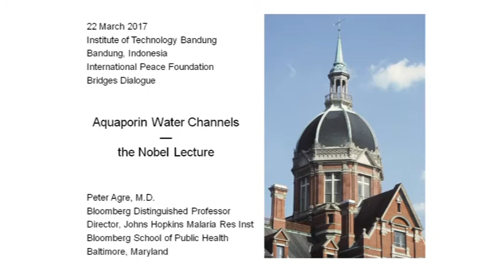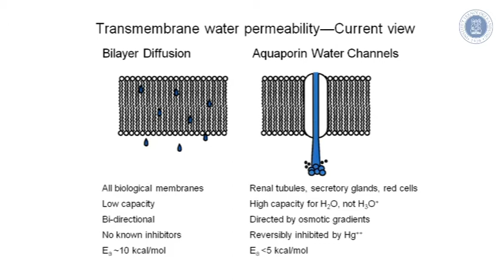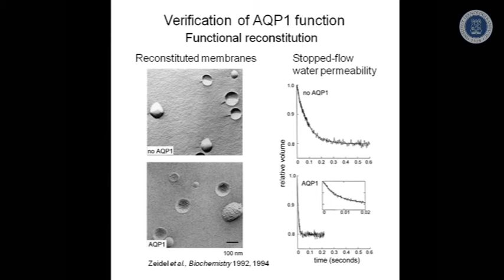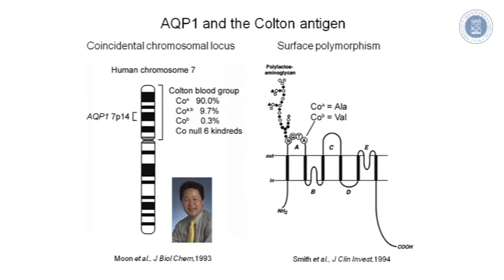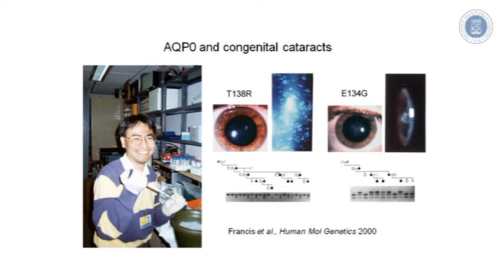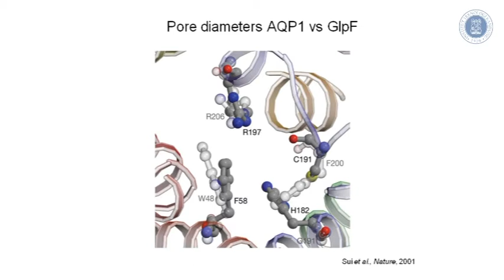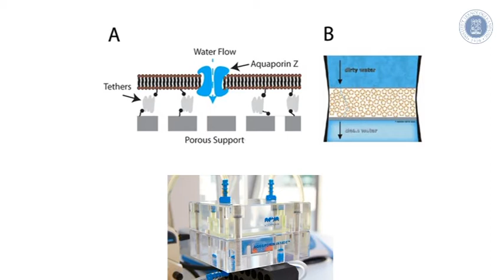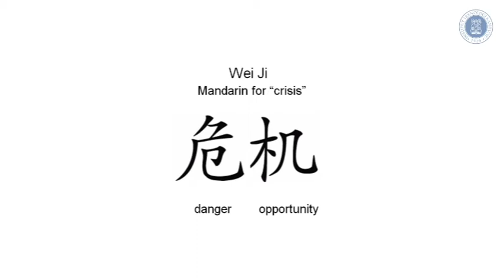Nobel Laureate Lecture - Dr. Peter Agre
Peraih Nobel Bidang Kimia tahun 2003, Dr. Peter Agre akan memberikan kuliah umum yang akan diselanggarakan pada hari Rabu, 22 Maret 2017, mulai pukul 09.00 sampai dengan pukul 12.00 WIB. Topik kuliah umum yang akan disampaikan mengenai “Aquaporin  Water Channels”. Kuliah ini terbuka untuk umum, bagi yang tertarik dengan kuliah ini dapat melakukan registrasi dan pendaftaran pada alamat ini : nobel-lecture.itb.ac.id. Berikut adalah abstrak singkat kuliah umum tersebut.

Peter Agre Peter Agre adalah seorang profesor dalam bidang Biological Chemistry  dan sekaligus profesor dalam bidang kedokteran (Medicine) di  Johns Hopkins University School of Medicine serta sebagai Direktur Johns Hopkins Malaria  Research Institute pada Bloomberg School of Public Health di Baltimore. Beliau dianugerahi Hadiah Nobel tahun 2003 dalam bidang Kimia untuk karyanya yang monumental tentang aquaporins – saluran-saluran dalam membrane sel (channels in cell membranes). Penghargaan ini menggambarkan bagaimana biokimia modern mencapai sampai ke tingkat atom dalam pencariannya untuk memahami proses dasar kehidupan.

Bahwa sel-sel tubuh harus berisi saluran khusus untuk mengangkut air telah diduga sejak pertengahan abad ke-19. Namun, hal ini dibuktikan oleh Profesor Agre yang berhasil mengisolasi protein membran yang ia ketahui sebagai saluran air dari dan ke sel-sel tersebut. Penemuan ini membuka pintu untuk seluruh rangkaian kajian penting dalam biokimia, fisiologis dan genetik dalam memahami banyak penyakit misalnya ginjal, jantung, otot, sistem saraf, mata dan kelenjar sekretori. Ketertarikannya yang kuat terhadap permasalahan dalam penyakit di negara-negara berkembang telah membuahkan banyak hasil.

Untuk karyanya pada aquaporins Dr. Agre berbagi Penghargaan Nobel dengan Prof. Roderick MacKinnon dari Rockefeller University, dan ia kemudian dianugerahi hibah JHMRI untuk melanjutkan penelitiannya tentang aquaporins untuk malaria, yang mengkaji kemungkinan pemanfaatan aquaporins sebagai sarana pengobatan atau pencegahan penyakit. Hasil yang diperoleh sangat menggembirakan dan kemudian difokuskan pada malaria sebagai daerah utama penelitiannya. Dia pernah menjabat sebagai President of the American Association for the Advancement of Science. Saat ini menjadi anggota Dewan Penasehat dari International Peace Foundation, dan telah menerima l7 honorary doctorate degrees dari universitas di Denmark, Yunani, Hungaria, Japan, Mexico, Norwegia, Polandia dan Amerika (University of North Carolina at Chapel Hill) serta penghargaan “the Commandership in the Royal Norwegian Order of Merit” dari HM King Harald V. [RZ]